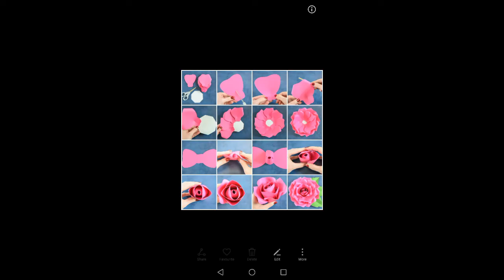PAPER FLOWER 🌸||Creative Ideas 💡 || SUPERB EASY CRAFT#1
THANKS FOR
WATCHING THE VEDIO